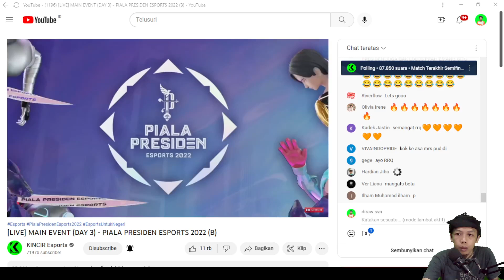RRQ HOSHI VS ION BETA GAME 1 | PIALA PRESIDEN 2022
RRQ HOSHI VS ION BETA GAME 1
SEMI FINAL PIALA PRESIDEN 2022